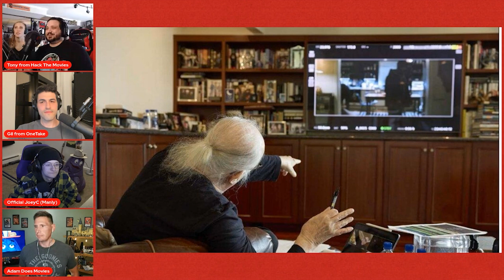John Carpenter's Suburban Screams - Hack The Movies Review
Here is our review for John Carpenter's Suburban Screams on Peacock. This was from our September/October 2023 wrap-up.

Send us your tapes (or other junk):
    300 N Main Street # 159
    Chalfont, PA 18914
    United States